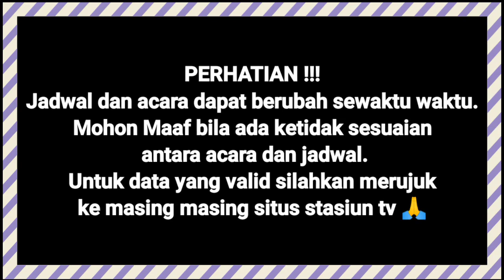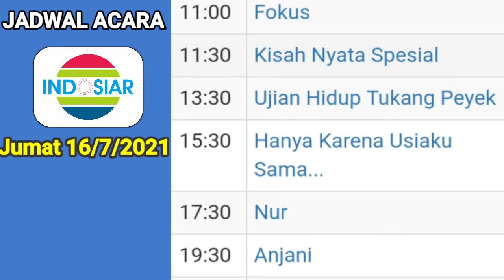Jadwal Acara Indosiar, SCTV Hari ini 📺 Jum'at 16 Juli 2021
JADWAL ACARA SCTV, Indosiar  hari  ini | Jum'at 16 juli 2021.

tags;